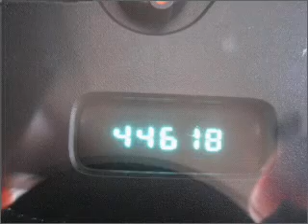2002 Dodge Dakota in Atlanta Lawrenceville, GA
719 W. Pike St
Atlanta Lawrenceville, GA 30045

2002 Dodge Dakota
Automatic
Mileage:44618